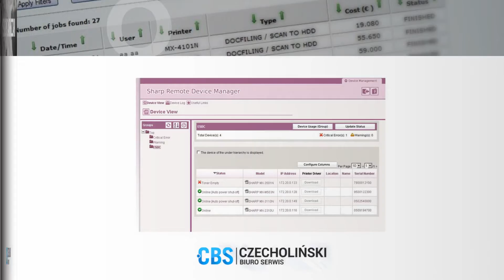Drukarki Rumia CBS Biuro Serwis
Oferujemy drukarki.
Czecholiński Biuro Serwis to firma zajmująca się dystrybucją profesjonalnych urządzeń drukujących i kopiujących dla biur i branży poligraficznej. Właścicielem działalności jest Mirosław Czecholiński. Siedziba firmy mieści się w Rumi, w województwie pomorskim.

Poza sprzedażą urządzeń drukujących i kopiujących, zajmujemy się również ich serwisowaniem. Oferujemy także profesjonalne oprogramowanie biurowe do obsługi urządzeń drukujących, urządzenia do niszczenia oraz prasowania dokumentów, a także urządzenia i rozwiązania dla poligrafii, w tym urządzeń produkcyjnych.